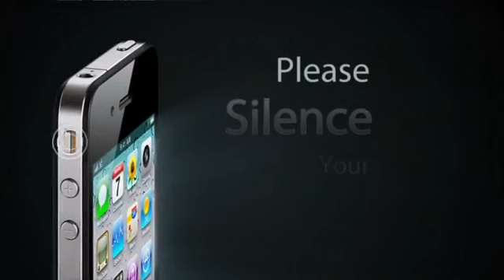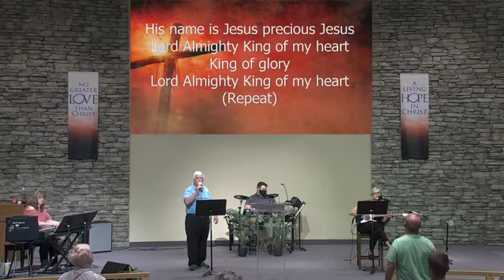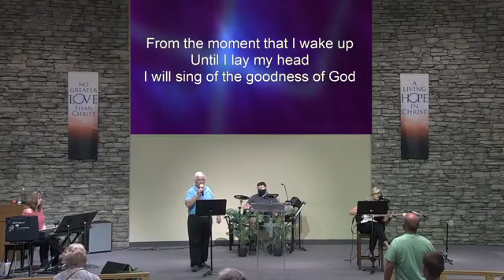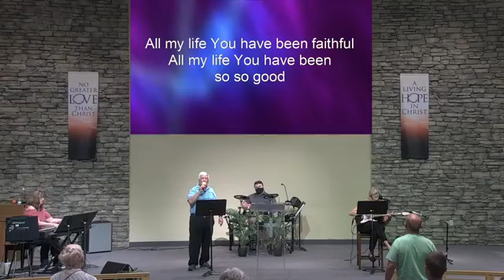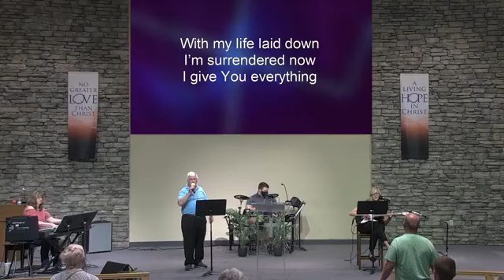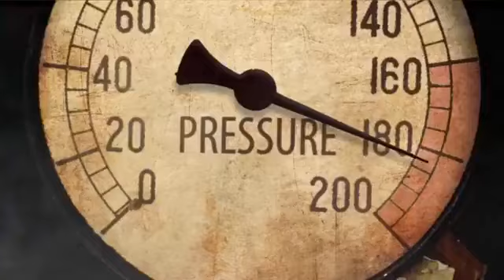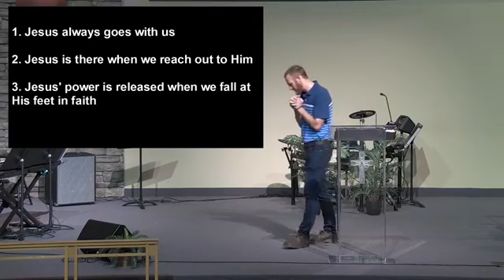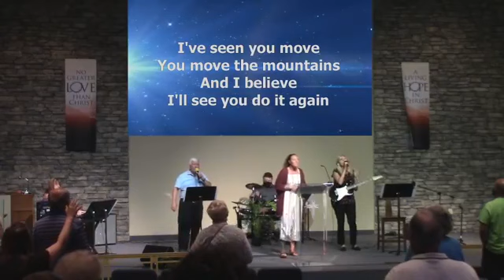6/27/2021 "Faith in Desperate Times"